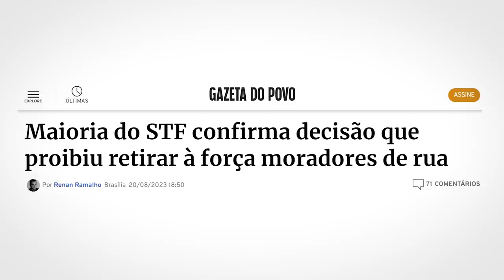Boulos pede e STF atende: vai ter MORADOR de RUA na SUA PORTA!